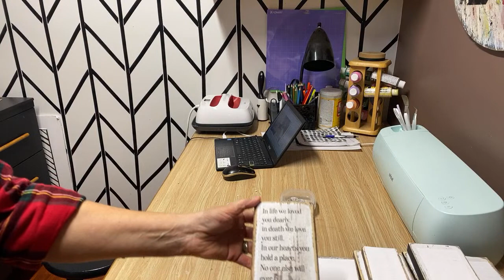WHAT SELLS BEST OVER THE HOLIDAYS / Q&A / ATTENTION SMALL BUSINESS OWNERS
Working away on some Christmas signs if you want to hang out , I will answer any crafting questions you have ❤️🎄
Etsy Store
Laser Printer